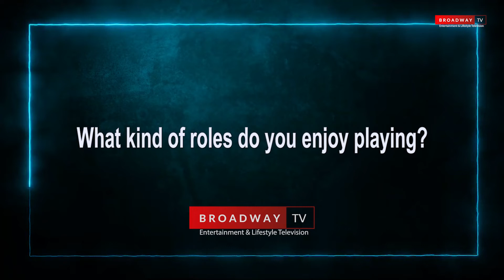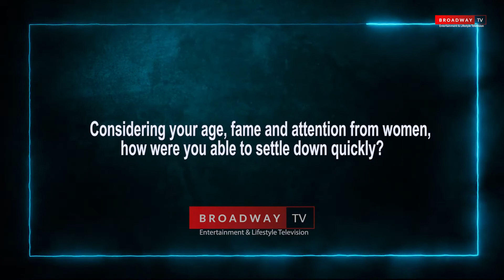I Like Older Women-Alesh Sanni, Nollywood Actor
Nollywood actor, Alesh Sanni speaks candidly about many things, one of which is the rumour that he liked older women.